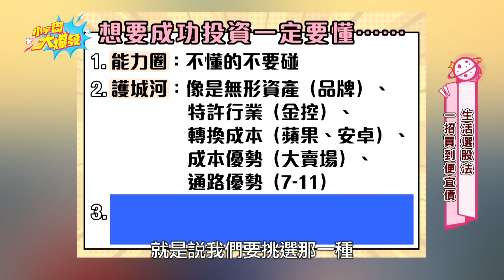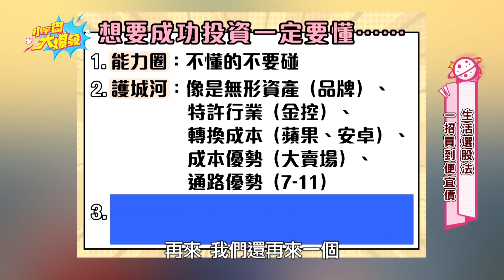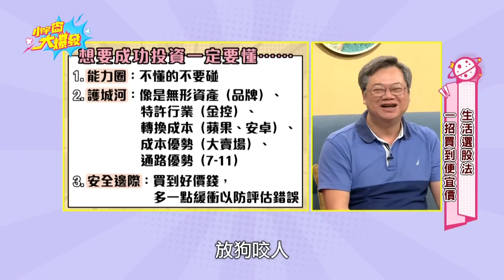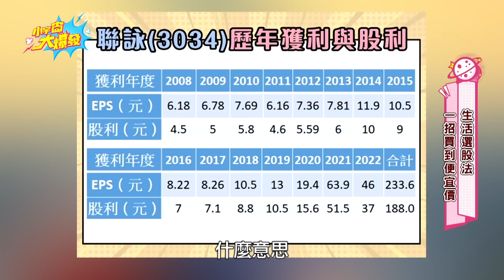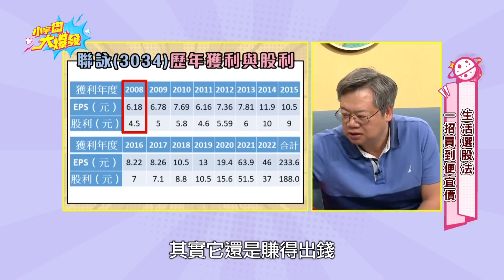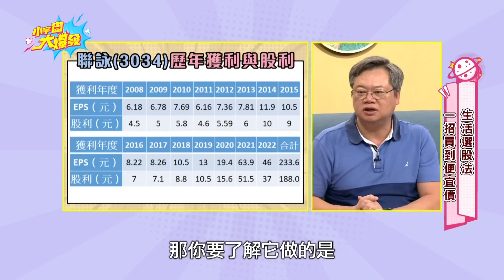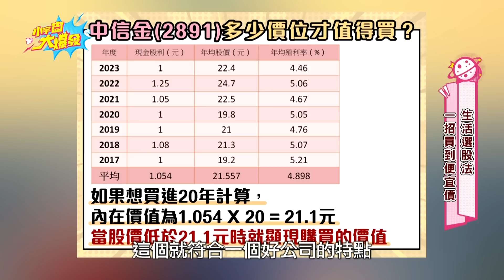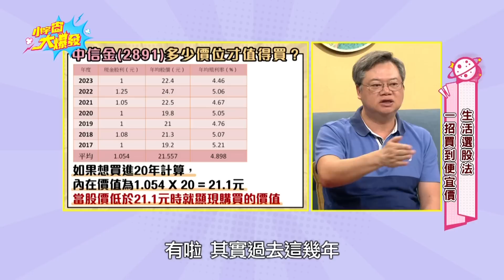股價這樣值得買? 一招抓出甜甜價【小宇宙大爆發】精華版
存股想買到理想價格?
專家教你這樣估🧮
一招抓出甜甜價✨